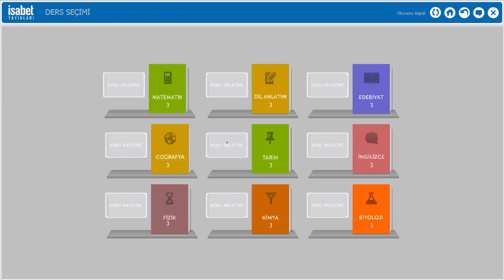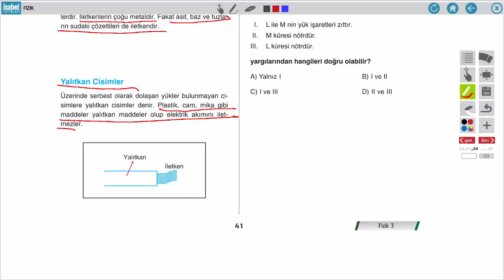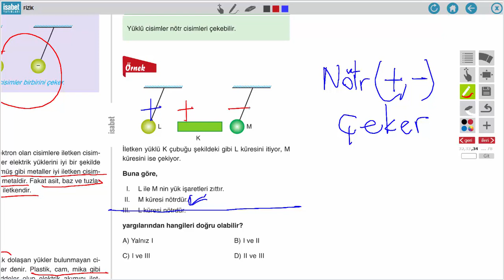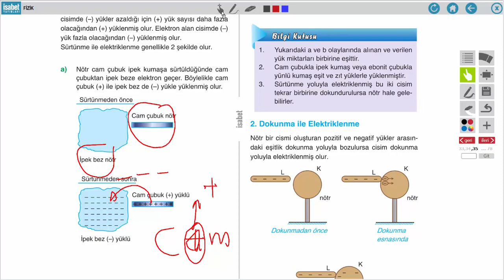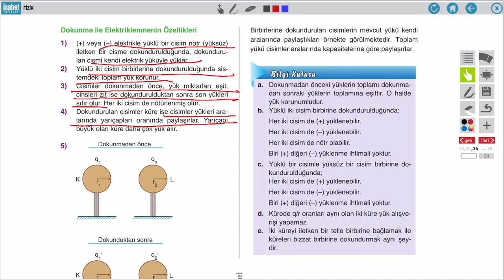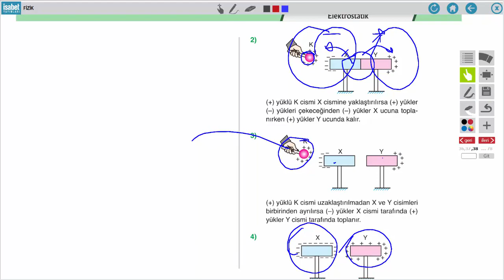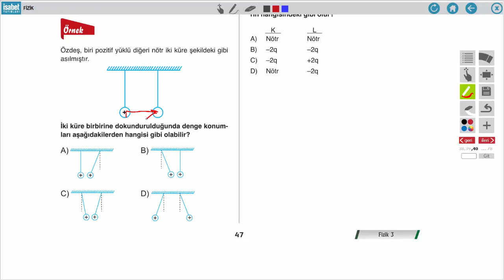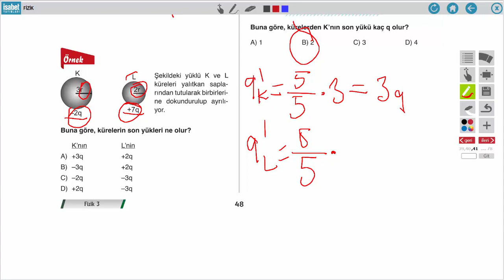AÖ Fizik 3 – Ders 4 – ELEKTROSTATİK 1